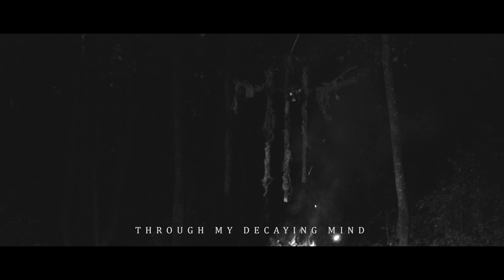Death In Taiga - SICKNESS (Official music video)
Lyrics:

In fear you'll slither
Through my decaying mind
With froth on my lips
I'll run you fucking down

Under the bandages
On the deathbeds you have built
We shall lay down
Yearning for the end of times

The grave you've dug
Will never fit us all

Collapse in the void of consciousness
The disease's creeping within
Shrouded with the smiles in our faces
Hidden under the veils of their lies
The vengeance of earth will fill up your lungs

Crushed yo a pulp by intangible loathing
Slitting the throats with indifference to all
Buried by passion for monetary value
Nurtured on shit and abysmal environment

Choke on it more
You sad fucking cowards

The face of a leper god
Becomes the mask you wear
When the Horned one is calling
My blood isn't shed for his pleasure
As I die

The hatred I have for you
Will never fit into the grave
You've dug for me